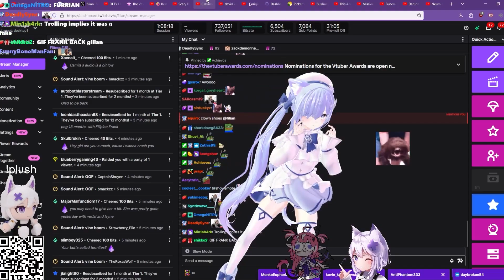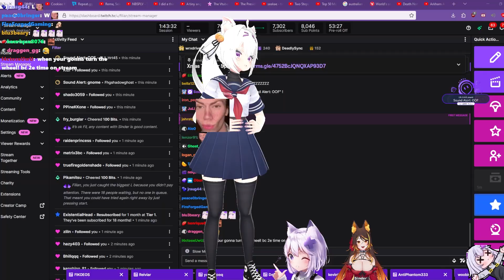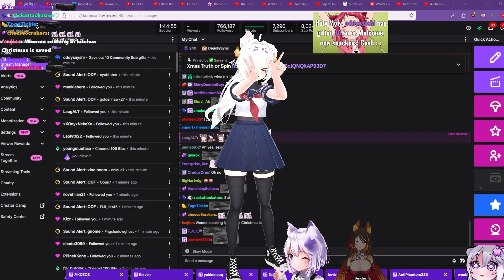Filian puts the RIZZ in HARIZZMENT with Sinder